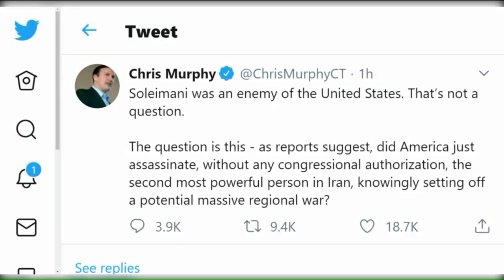General Qasim Sulimani (Late)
US Air strike attack General Qasim Sulimani in Iraq airport.
And kill General Qasim Sulimani with 5 Others.